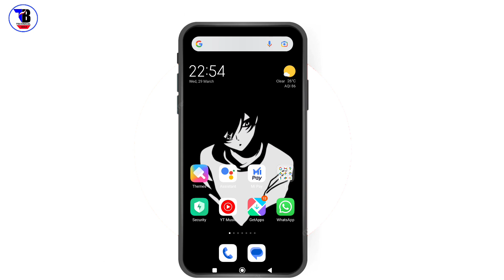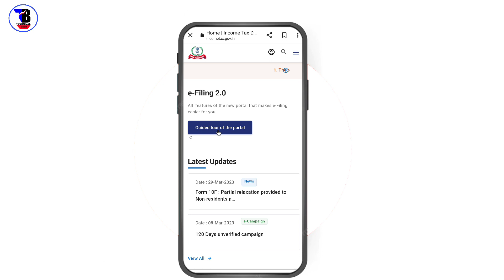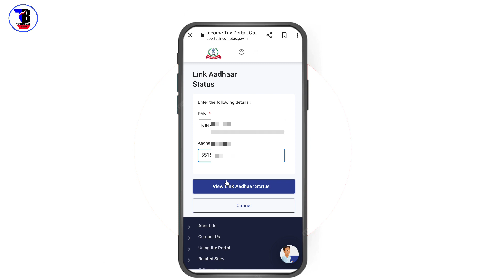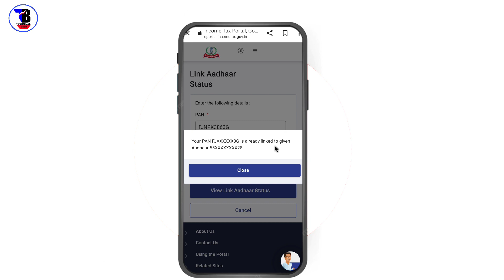Pen card आधार कार्ड से Link है या नहीं kaise देखें 2023 में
Hi
      kaise kare adhar se
                            Technical Bolo.

Dosto is video me bataya hu ki pen card aadhar card se link hai ya nahi kaise dekhe apne phone mein jo is video me bataya hu video pasand aaye to channel ko subscribe jarur kijiyega like, share, comment, bhi Kar dijiyega dosto